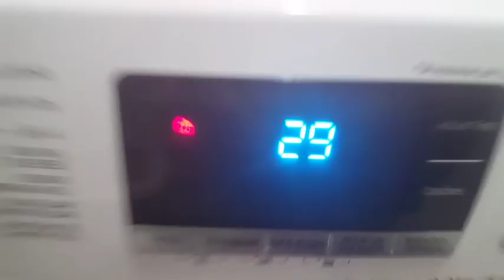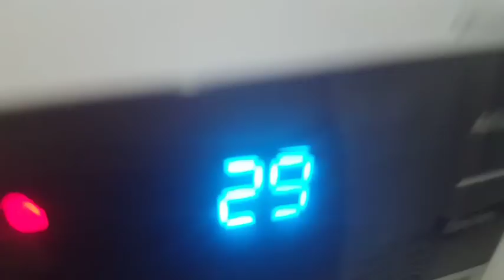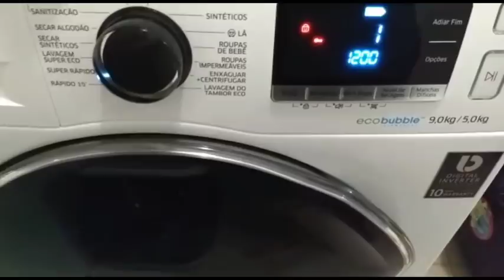ROUPA SAIU DURA DA MÁQUINA: O QUE FAZER?/CUIDANDO DA CASA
Cuidando da casa, fazendo janta, o que fazer quando as roupas saem duras da lava e seca, como funciona a lava e seca Samsung e mais.

👉VÍDEOS MAIS POPULARES/ Compartilhem